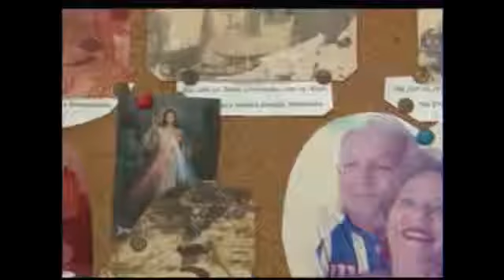Meio Dia em Revista 12 06 13 Bloco 1